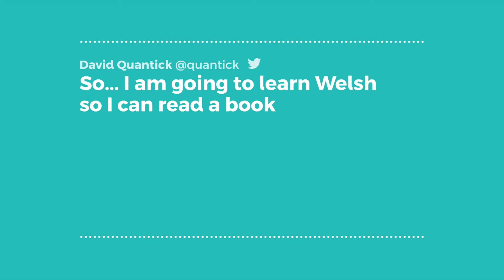Hysbyseb Teledu Dysgu Cymraeg - Learn Welsh TV Ad 2